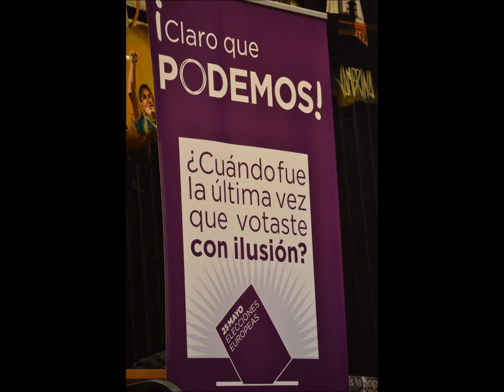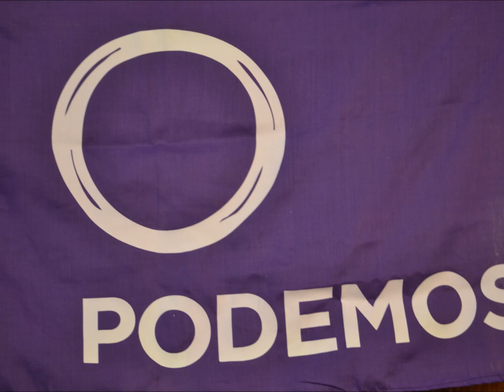Recuperando la ilusión robada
Resumen de 15 díes de campaña de PODEMOS ASTURIES, vistos desde el objetivo de mi cámara. ¡¡SÍ SE PUEDE!!